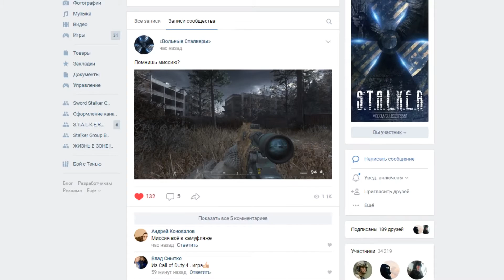ПАСХАЛКА в STALKER о которой ТЫ НЕ ЗНАЛ!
S.T.A.L.K.E.R. - STALKER - СТАЛКЕР

Не обращай внимание:
 ПАСХАЛКА в STALKER о которой ТЫ НЕ ЗНАЛ!, главный секрет сталкера, пасхалка в stalker, сорока в stalker, майрон stalker, флинт stalker, GoldMenGame, секреты локации затон в сталкере, главная тайна сталкера, ПАСХАЛКА в stalker, как погиб майрон в stalker, stalker загадка затона, stalker главная тайна